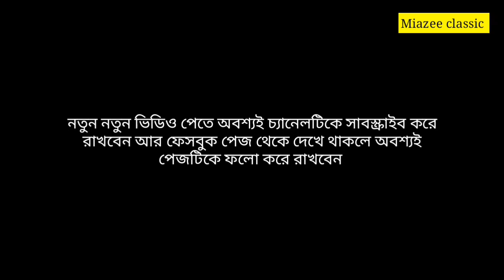১ হাজার টাকা জোড়া রানিং অস্ট্রেলিয়ান ঘুঘু পাখি !